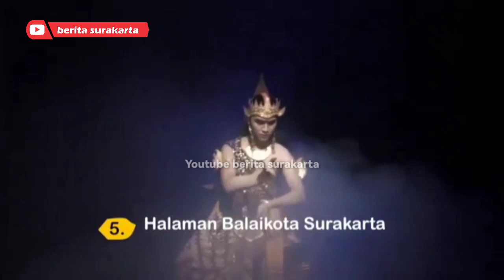Kejutan Gibran ! Hadirkan Gusti Purboyo & Gusti Bhre Meriahkan Solo Menari 2022